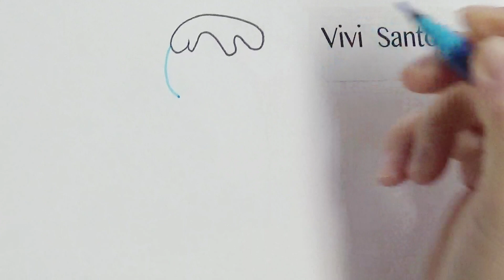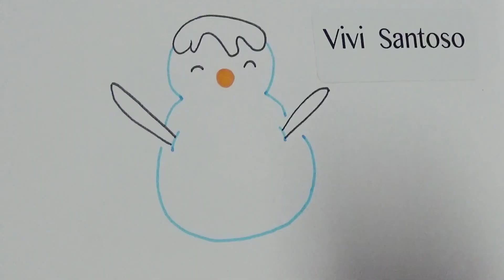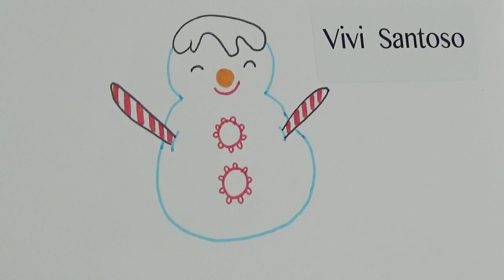105: How to draw a snowman | Vivi Santoso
Follow along with me and learn how to draw a snowman step by step. You can also use it to make a greeting card.

Another benefit: drawing and coloring can make you relax.

If you like some of my videos, I would appreciate if you give me a thumb up, so I can create a similar one based on the interest of my viewers.

☆ This video is entirely Drew, Directed, Filmed, Edited, etc by me, Vivi Santoso